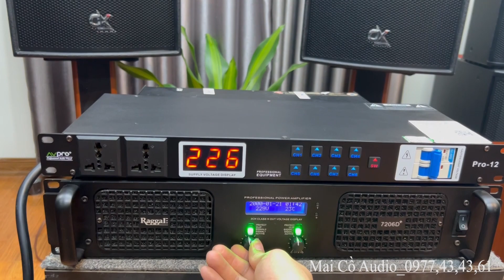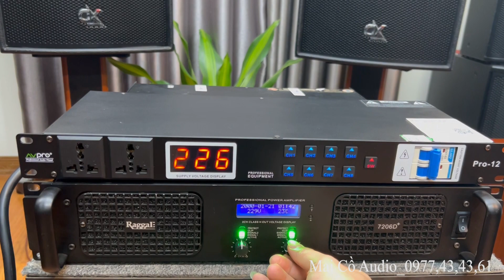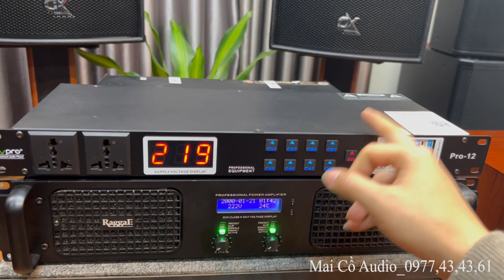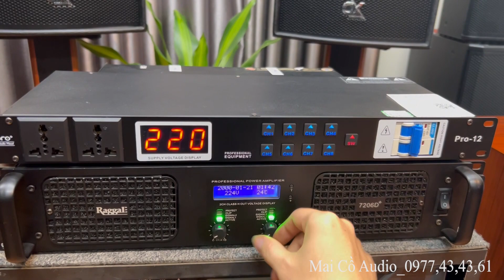Đẳng Cấp Loa Bãi Xịn DK_UK_12 Gửi A Hải BẮC KẠN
+ Loa  DK_ UK12 bass 30 Neo, treble kèn BMS. Phân tần cực  khủng 3 tầng linh kiện Nhập English nhìn là mê.
- Thùng loa được làm bằng gỗ bạch dương chất lượng cao đảm bảo độ bền, độ cứng, chống ẩm và chất âm tốt nhất. Bên ngoài được phủ lớp sơn chống thấm bảo vệ loa tốt hơn.

- Thương hiệu DK có nguồn gốc từ công nghệ châu Âu và được sản xuất với các nguyên liệu thô tốt nhất. DK là công ty liên doanh với Tập đoàn SonicArk của Anh.

- Loa DK được nhiều anh em âm thanh biết đến với chất tiếng và chất lượng linh kiện cao cấp. Trên thị trường hiện nay hàng nhái rất nhiều với giá rất rẻ, anh em mua nên cẩn thận để có cặp loa xịn ưng ý chơi nhé!

- Phân tần 3 tầng chống cháy tuyệt đối với linh kiện cao cấp từ English nhìn cực chất luôn nha ae
Lưới loa bằng thép sơn đen với lớp lưới chống bụi siêu mỏng giúp loa sạch như mới sau thời gian dài sử dụng.

+ Thông tin về Loa DK_ UK12
- Loa DK bass 30 English UK serial với công nghệ của anh cao cấp
- Linh kiện những bộ phận quan trọng được nhập từ Anh rất chất
- Loa DK này 2 đường tiếng gồm 1 bass 30 Neo nam châm to và chất và treble BMS có tản nhiệt giúp loa hoạt động công suất lơn liên tục.
- Thùng gỗ ép chất lượng cao lưới sắt kết hợp lưới chống bui rất đẹp và giúp củ loa vẫn mới tinh sau thời gian dài sử dụng.
- Công Suất loa DK bass 30 với công suất thật 400w cho mỗi loa
- Chỉ bằng nửa giá hàng mới loa karaoke bãi là lựa chọn thích hợp cho anh em đam mê ca hát mà tài chính hạn hẹp

+ Thông số kỹ thuật loa DK_ UK12
- Trở kháng định mức 8 oHM
- đáp ứng tần số 48-18KHZ
- công suất định mức 400W (AES)
- công suất âm nhạc 700W
- công suất cực đại 1600W
✅  Địa chỉ : Cầu Diễn / TP- Hà Nội
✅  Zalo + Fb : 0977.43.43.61